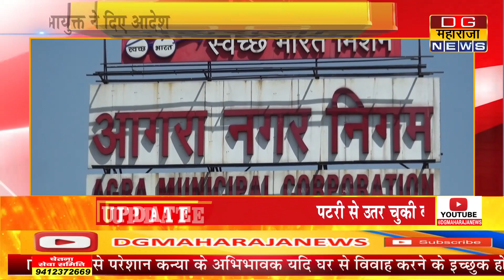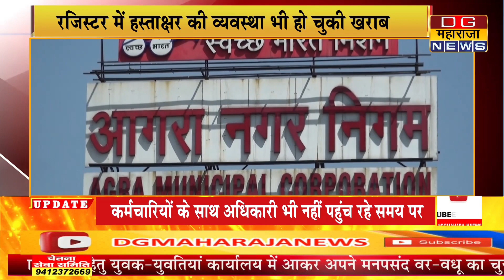पटरी से उतर चुकी बायोमैट्रिक्स से हाजिरी की व्यवस्था